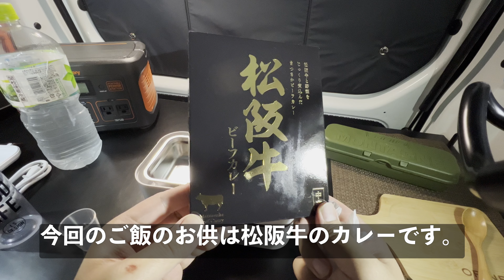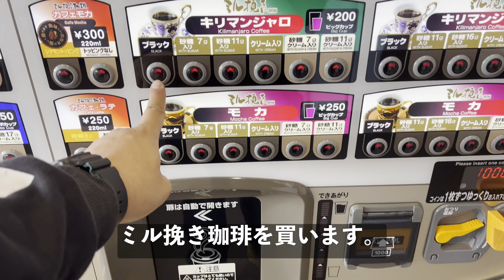N-VAN旅＃6 上高井郡高山村の絶景を楽しむ車中泊！車で初めての炊飯！[4K]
今回のN-VAN旅は長野県北部の
上高井郡高山村にお邪魔しました。
滝の裏を歩ける雷滝などの絶景を
楽しむ事が出来ました。

今回使用した炊飯器
MITORI　2段式炊飯器

長野県在住のゴリラっぽいおっさんです。
アラフォーメタボのサラリーマンが主に長野県内を
趣味の車中泊やキャンプで楽しむチャンネルです。
長野県の四季折々の景色をお届けできたらと思っています。
たまに県外遠征なんかもしますので
一緒に旅している気分で見ていただけたら嬉しいです！

週1で動画を投稿をしています。
たまに10日に1回の投稿になる事が有ります。

ご意見・ご感想のコメントもお待ちしております！

[使用音源]
DOVA-SYNDROME

[車中泊の使用アイテム]
MGRカスタムのベッドキット
MGRカスタムの棚キット
趣味職人のプライバシーサンシェード
Jackeryのポータブル電源700
JackeryのSolarSaga 60
キャプテンスタッグのキャンプマット
コイズミの電気敷毛布
VK Livingの掛け布団
コールマンのタスマンキャンピングマミーL-15
TOOGEの寝袋
MEIKEEのLEDライト
GamtaaiのLEDランタン
BaseusのLEDライト
VantozonのLEDランタン
タニタの温湿度計
YOGOTOのスパイスボックス
ZMTのカーソーラーファンF03
[車中飯の使用アイテム]
dretec minitura IHクッキングヒーター DI-218
Hac ちょこっと家電 贅沢鍋＆グリル Φ12cm
ラノー ホットサンドメーカーS
タイガー魔法瓶 マイコン炊飯器3合
キャプテンスタッグ クッキングバーベキューツールセット
キャプテンスタッグ ステンレスシェラカップ320ml
和平フレイズ 折りたたみ式フライパン
キャプテンスタッグ ラグナステンレスクッカーLセット
サーモス ソフトクーラー5L
キャプテンスタッグ クーラーボックス12L
リス スタッキングトランクカーゴLOW 30L